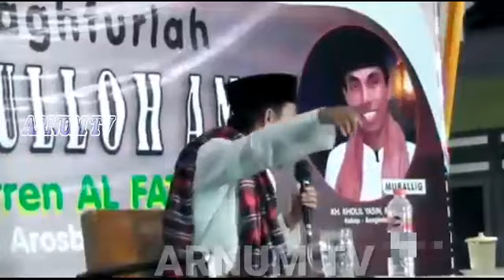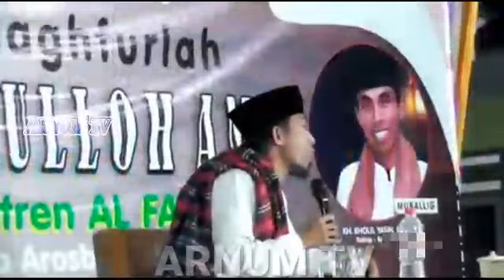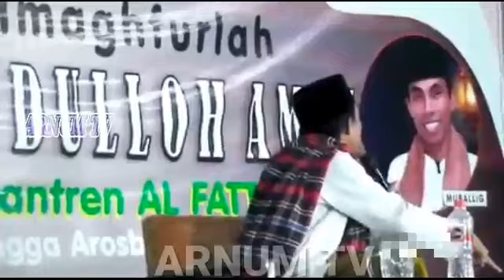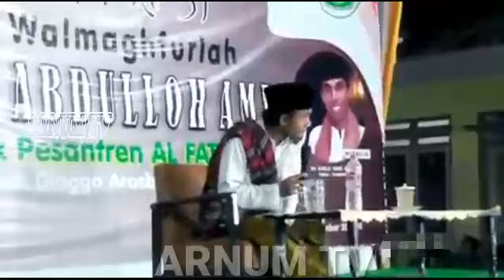KH. Kholil Yasin | Amalan Agar Rejeki Tidak Putus-Putus | Ceramah Agama Madura Lucu Terbaru 2021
Semoga bisa menambah Wawasan kita.  . Dan bisa menambah Ketaqwaan kita terhadap Allah SWT.  .
Dan juga mendapat barokah dan manfaatnya dari Ilmu yang kita peroleh.  .
Amiin Ya Robbal 'Alamin.  .

Jika nanti Channel ini Mendapatkan Cuan/Penghasilan dari ini.  .
Maka akan aku Sembangkan buat ke Tempat-tempat Ibadah.  .
Seperti Masjid,  Madrasah/Pesantren Dll.

Jika ada yang ingin ikut Mendonasikan Sedikit Rezekinya.  .
Bisa Hub Takmir Masjid Al. Muttaqin.  .
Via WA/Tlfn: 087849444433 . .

Terima Kasih